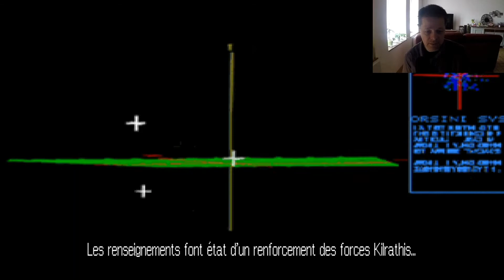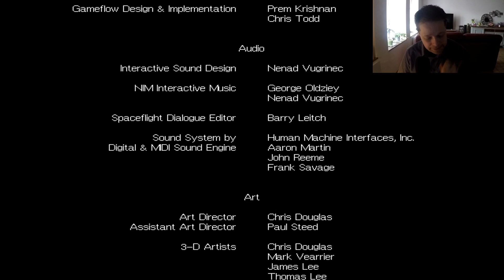Wing Commander III - Chris Roberts - Souvenirs [FR]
Star Citizen, Squadron 42,. et alors ??? Moi, j'ai WING COMMANDER III !!!

Wing Commander III : Heart of the Tiger est un jeu d'action sur PC se déroulant dans un univers de science-fiction. Comme pour les précédents opus, Wing Commander III se présente comme un mélange entre des phases de batailles spatiales à bord de vaisseaux et des phases de cinématiques racontant l'histoire avec des acteurs en chair et en os. La guerre contre les Kilrathi se présente mal pour la Confédération, son vaisseau phare, le Concordia est détruit.